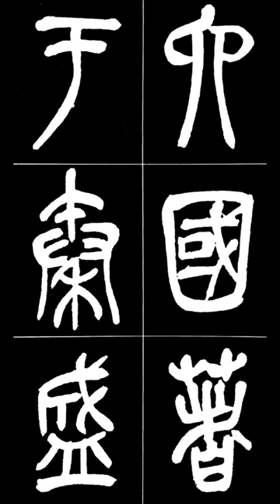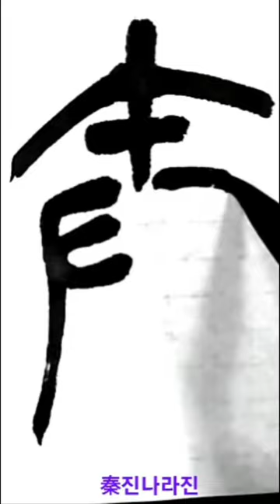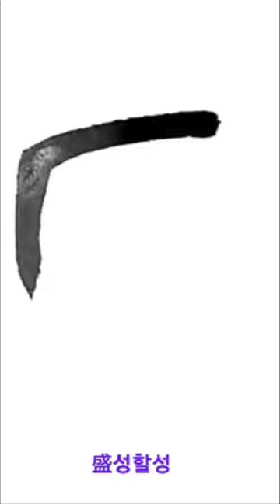六國著于秦盛 육국저우진성 篆書전서 淸청 吳昌碩오창석 西泠印社記서령인사기